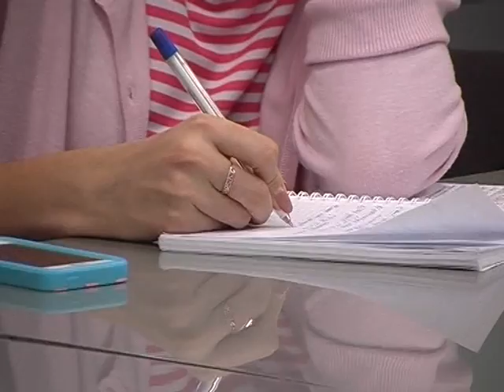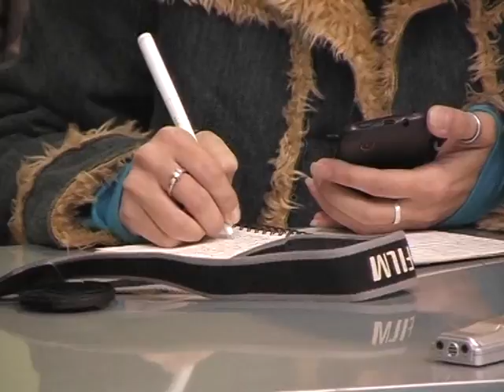Сюжет брифинг Миколаенко для СМИ 13 10 2015